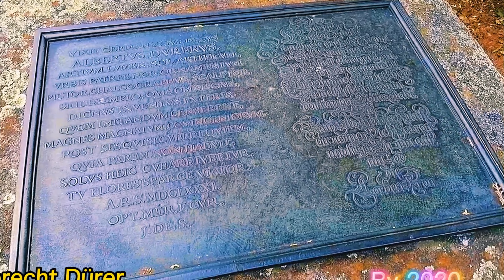Almanya'da Bir Mezarlık /Çok Ünlü ve Tarihsel Olarak Önemli Bir Mezarlık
Johannisfriedhof, Nürnberg'de çok sayıda tarihi eserin yanı sıra önemli şahsiyetlerin mezar taşları ile ünlü bir mezarlık. Tarihi 11. yüzyıla kadar uzanıyor ve hala 13. yüzyılda inşa edilmiş olan Saint Johannis Kilisesi'ni görebiliyorsunuz.
Normal insanların yanında, çok ünlü Nürnberg sanatçıları, filozofları, dördüncü yüzyıldan kalma politikacılar, Albrecht Dürer, Hans Sachs,Veit Stoß  gibi ünlüler de burada gömülüdür.
Birçok gül bitkisi nedeniyle Rosenfriedhof olarak da adlandırılır.